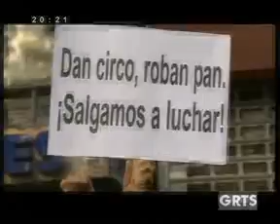GRTS 14 07 2012 2020 GMT